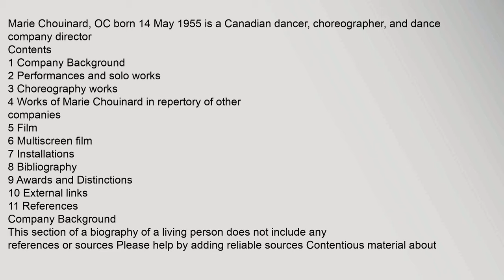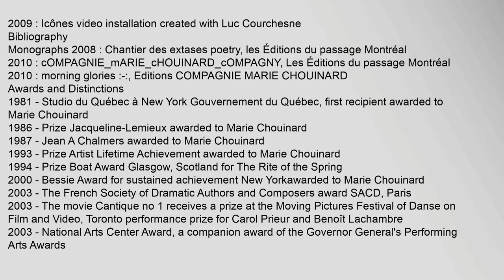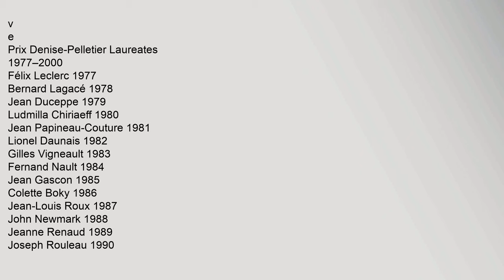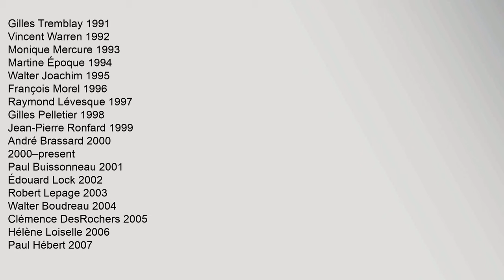Marie Chouinard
Marie,Chouinard,,OC,born,14,May,1955,is,a,Canadian,dancer,,choreographer,,and,dance,company,director
Contents
1,Company,Background
2,Performances,and,solo,works
3,Choreography,works
4,Works,of,Marie,Chouinard,in,repertory,of,other,companies
5,Film
6,Multiscreen,film
7,Installations
8,Bibliography
9,Awards,and,Distinctions
10,External,links
11,References
Company,Background